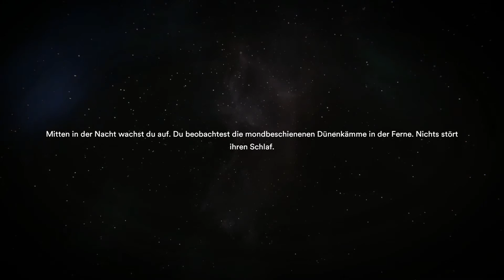Starsand - Play-Test # 7 - v0.7.0 [Deutsch]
Starsand ist ein Survival Game auf eine Wüstenplaneten, mit Umweltbedingungen wie man sie auf Tatooine oder Arakes kennt, wo die Menschen anscheinend Blaue Augen haben und man sich stehts vor riesige Käffer in acht nehmen muss.

euer AltRon !